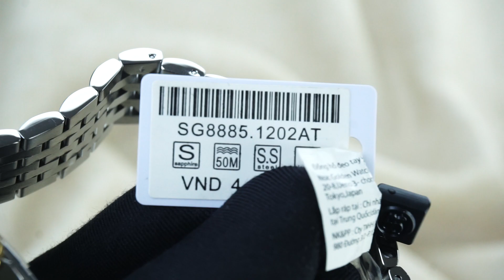SRWATCH Automatic SG8885.1202AT (SG88851202AT)